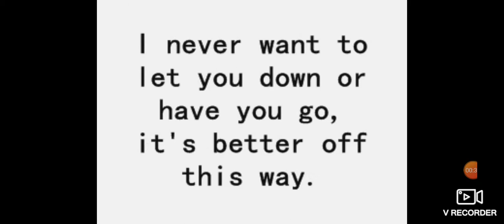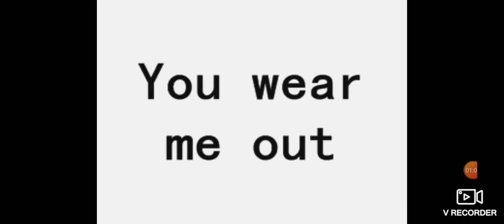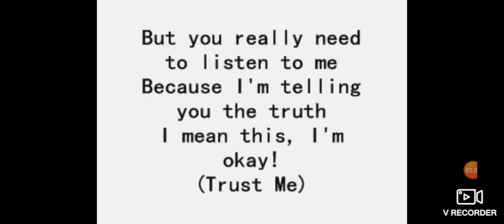I'm not okay I promise but I'm actually not okay